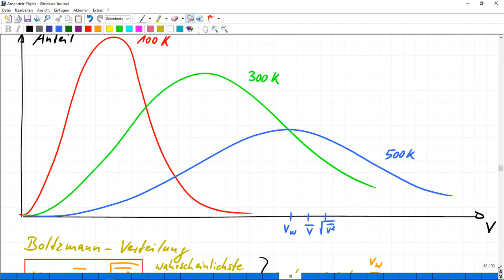03e. Physik 5.4 Thermodynamik Kinetik